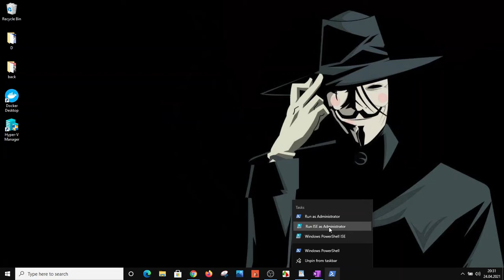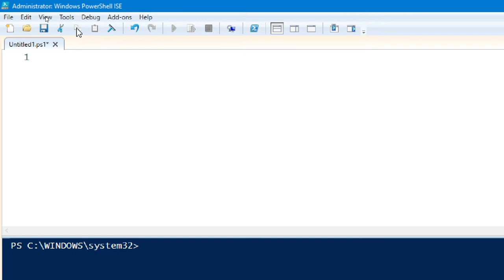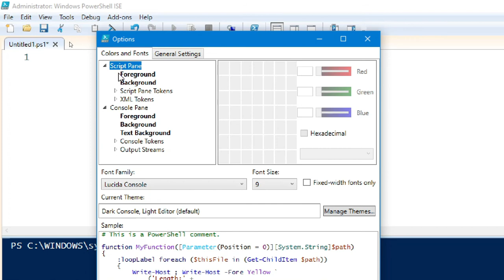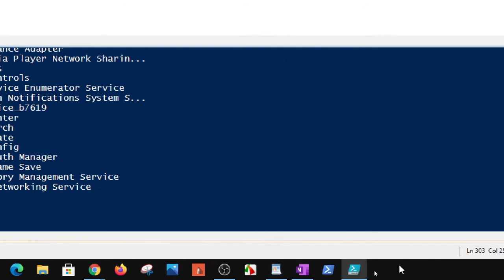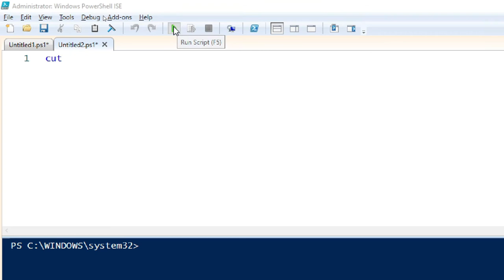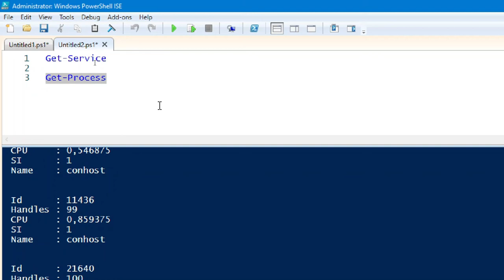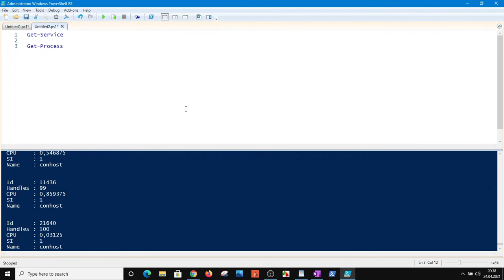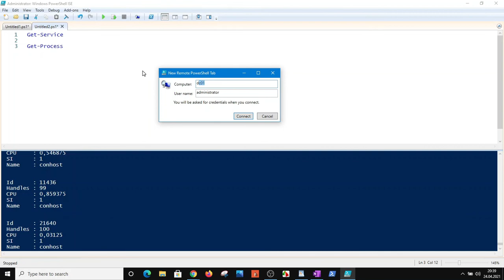6- Powershell ISE Kullanımı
powershell ise nedir
Powershell ise uzun adıyla ISE (Integrated Scripting Environment) konsolu nasıl kullanılır
Powershell ise kullanımı.